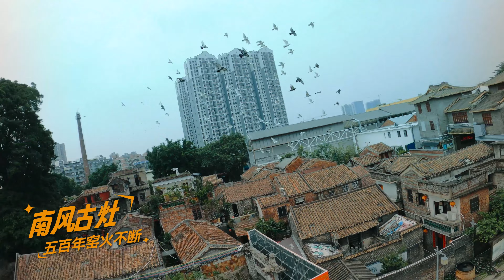佛山市禪城區城市形象片《跑酷篇》